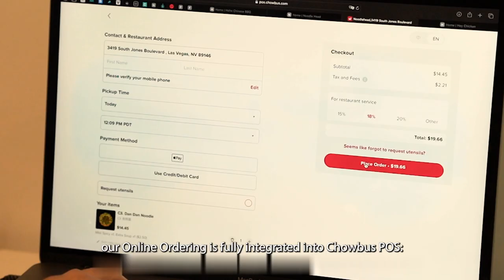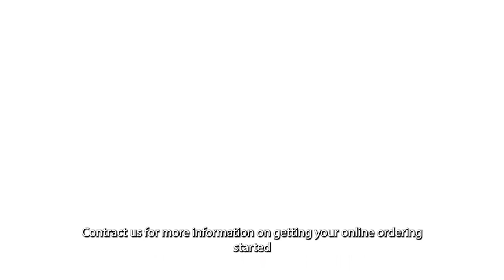Best Online Ordering System for Restaurants | Chowbus POS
Managing takeout and delivery orders can be overwhelming without the right system. Chowbus Online Ordering offers the best online ordering system for restaurants, seamlessly integrating with your existing operations to streamline the entire process. Meet with our industry expert to know more about how we could help you

Chowbus transforms your website into an additional revenue stream by allowing customers to place takeout and delivery orders directly with you. Our comprehensive online restaurant ordering system handles everything from website design and personal branding to order integration and delivery logistics. This means you can focus on what you do best—running your restaurant—while we manage the rest for a low monthly fee and a small percentage of each delivery order.

What sets Chowbus apart is our full integration with the Chowbus POS, ensuring that all online orders are sent directly to your POS and kitchen. This integration saves you time, reduces labor costs, and eliminates unnecessary hassles.

Here’s why Chowbus Online Ordering is the ideal restaurant order system:
 - Customers enjoy the convenience of ordering online with a smooth and user-friendly experience.
 - Businesses see an increase in sales without the burden of additional work.
 - Staff benefit from a streamlined handoff process, allowing them to focus on delivering excellent service.

Ready to enhance your restaurant’s ordering capabilities?